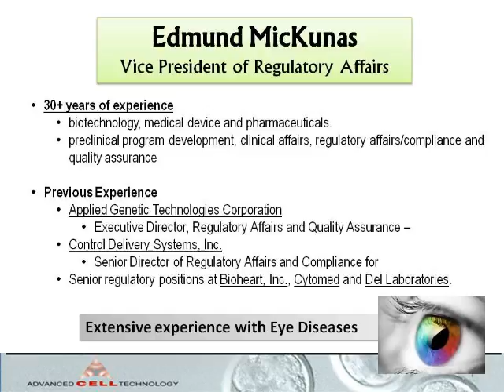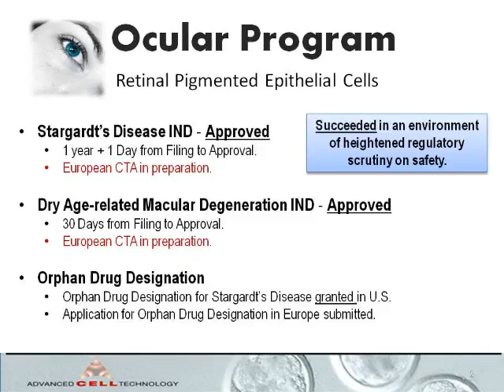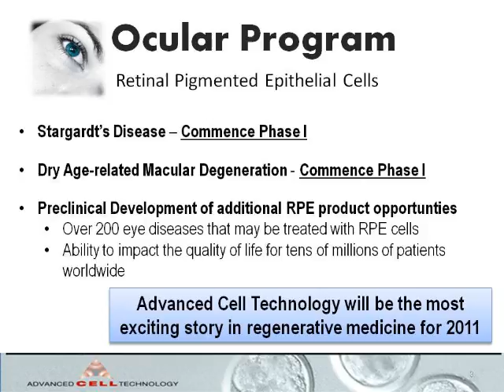Edmund_Mickunas.wmv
Advanced Cell Technology:
Getting to Know ACT's Management